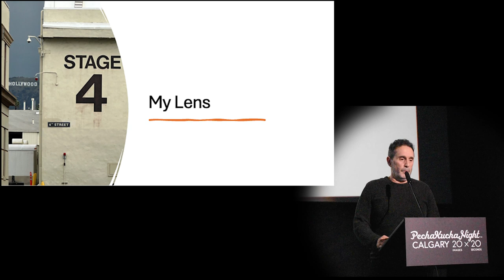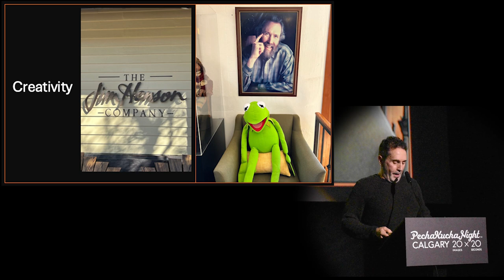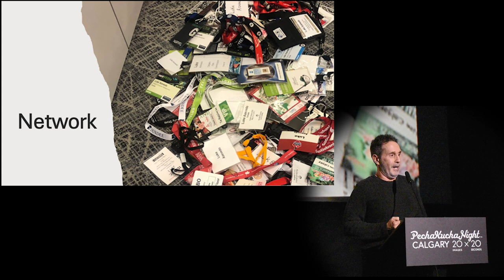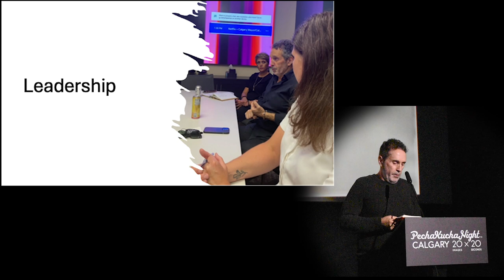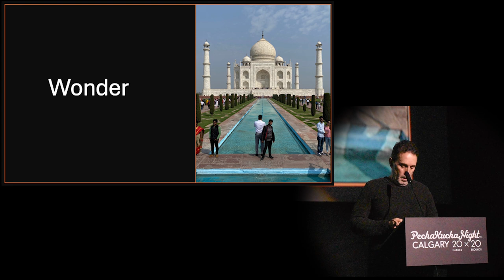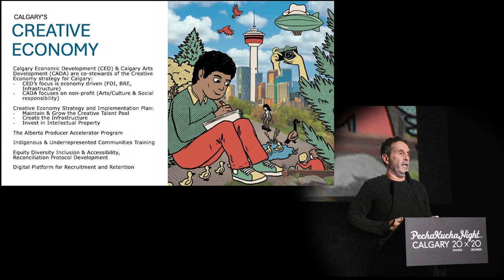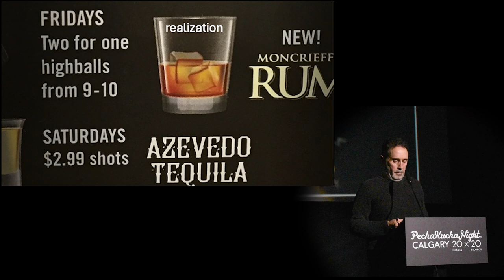Luke Azevedo (he/Him) - PechaKucha Night Calgary #46: Lens at Scotiabank Theatre Chinook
Vice President of Creative Industries, Operations, and Film Commissioner for Calgary Economic Development, Luke has been facilitating local projects and attracting foreign productions in film, television, and digital media in Southern Alberta since 2007.